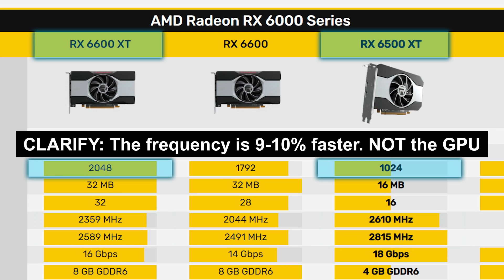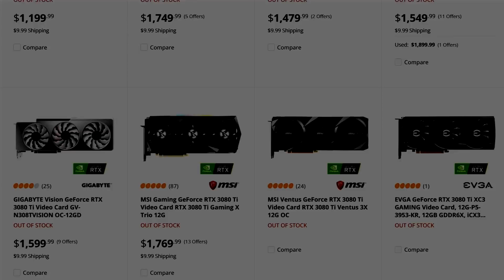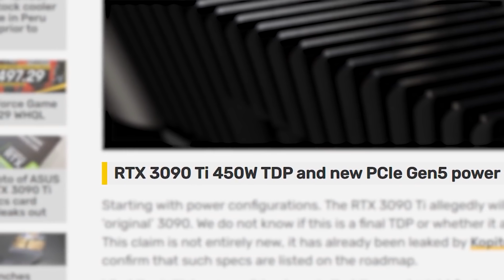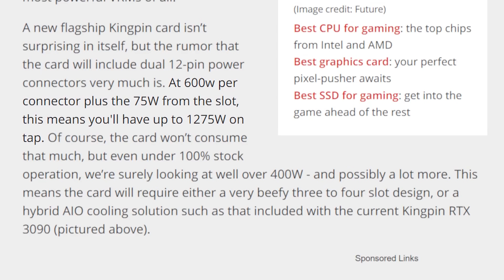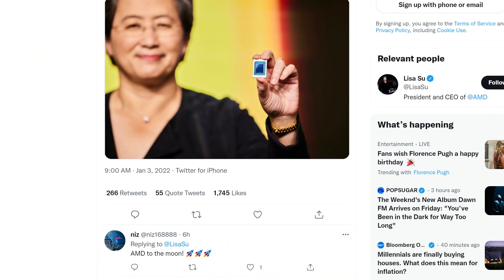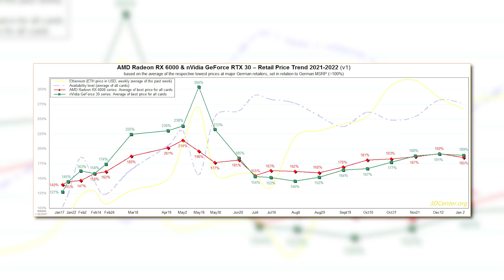NEW GPU Sucks More Power Than Your ENTIRE SYSTEM!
Ryzen 6000 APUs shown, Intel's Alchemist gets benchmarked, this new GPU sucks more power than your entire system and specs for AMD's upcoming card!

TIMESTAMPS
0:00 Intro
0:17 Specs Leak For AMD's Upcoming GPU
2:16 This New GPU Sucks More Power Than Your System
3:32 Intel's Alchemist Gets Benchmarked
4:42 AMD Officially Showed Off Their Ryzen 6000 APUs!